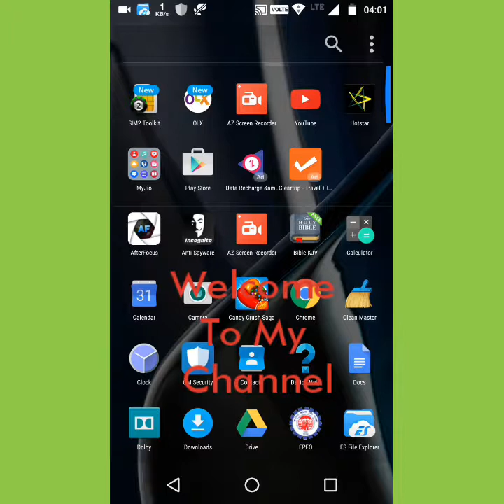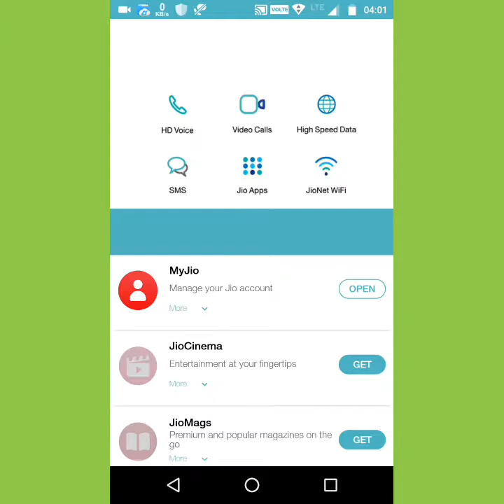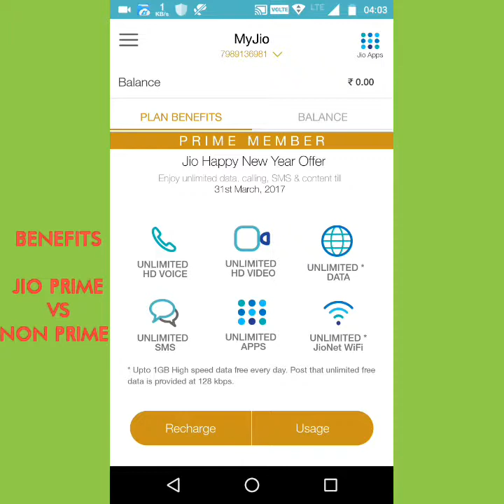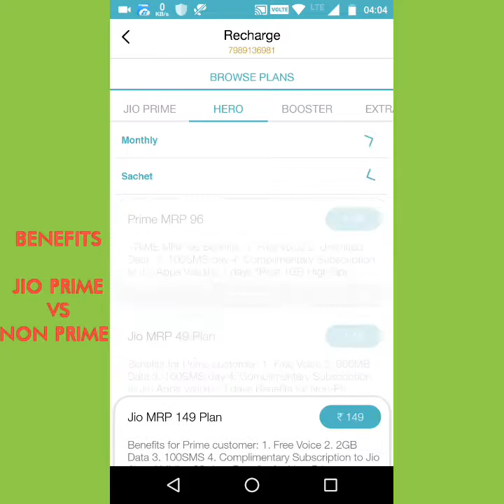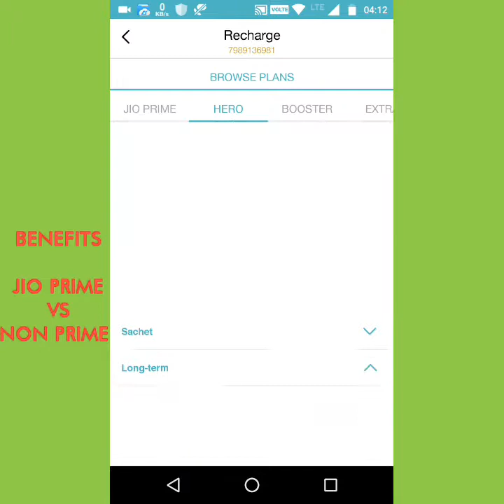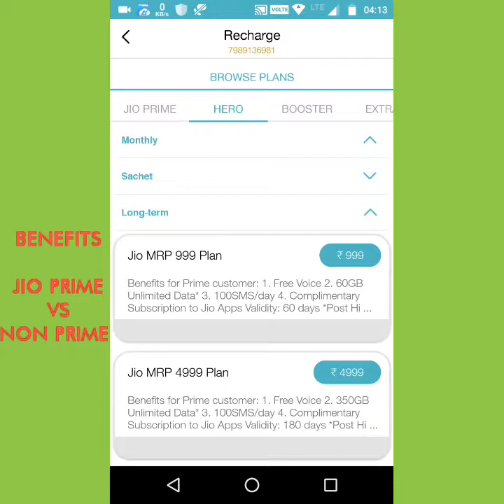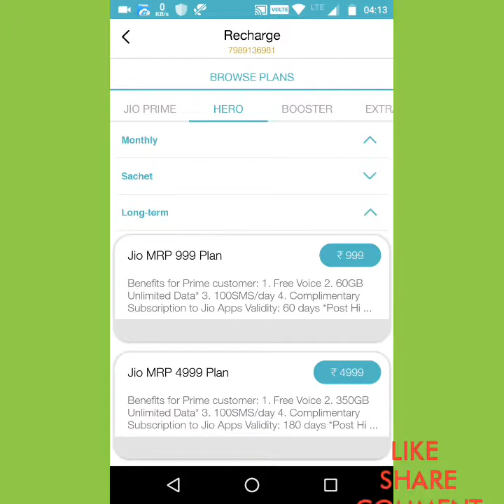[Hindi] Jio Prime vs Non Jio Prime Benefits |Difference Between Explained| All In All Boni Kerketta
In this video I have explained the Jio prime member and non Prime member.